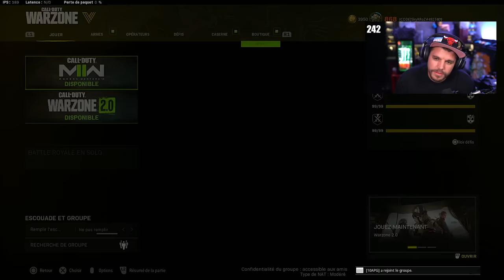Adieu ... Warzone 1